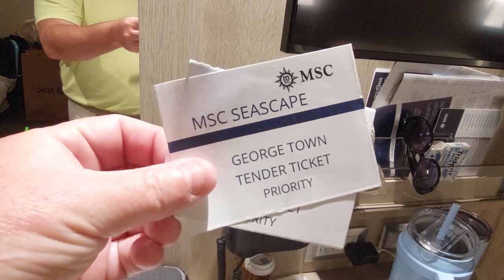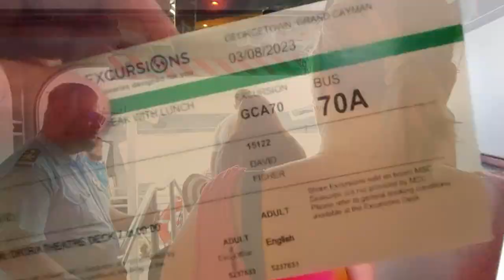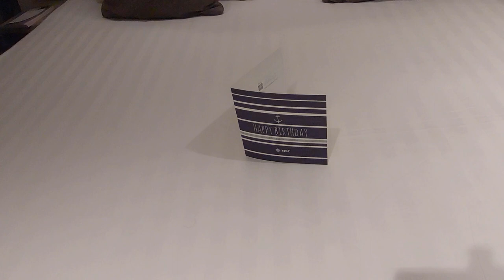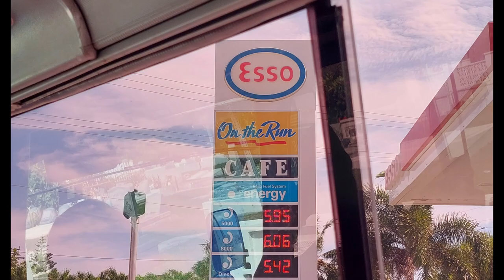MSC Grand Cayman / Coral Beach Club on 7 mile beach